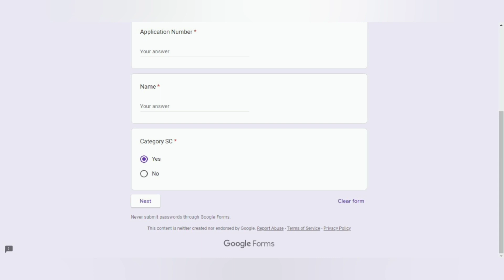TNLEA 2023 || How to apply SCA against SC Counselling || Info Camp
Nativity Document Allotment Order What Is The Next Procedure?